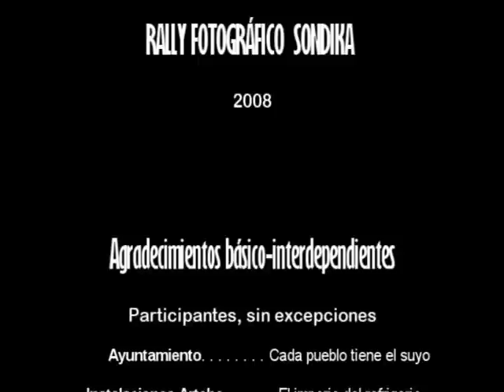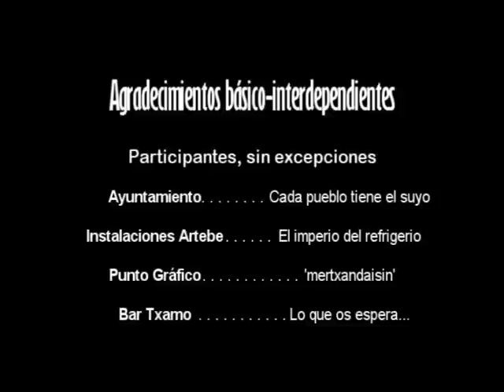Sondika Rally Fotográfico 2008 (2/2)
La segunda parte. Porque una segunda parte siempre te deja ese regustillo en el paladar. Como un 'paluego'.